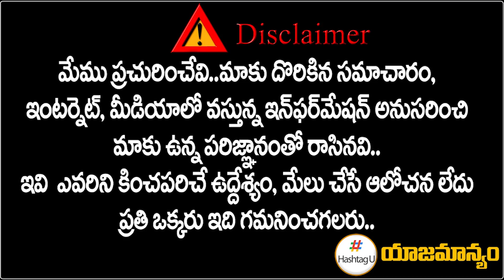2022లో రేవంత్ రెడ్డి కి తిరుగు లేదు || TPCC Revanth Reddy Panchangam 2022 || HashtagU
2022 లో రేవంత్ రెడ్డి కి తిరుగు లేదు || TPCC Revanth Reddy Panchangam 2022 || HashtagU